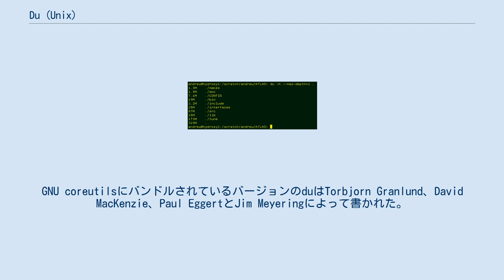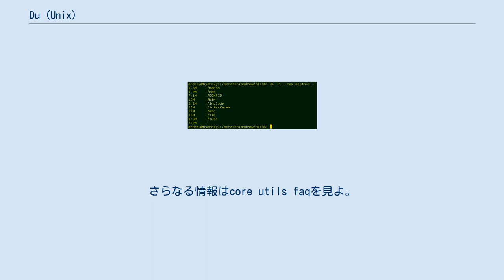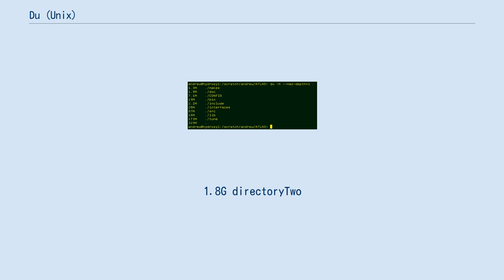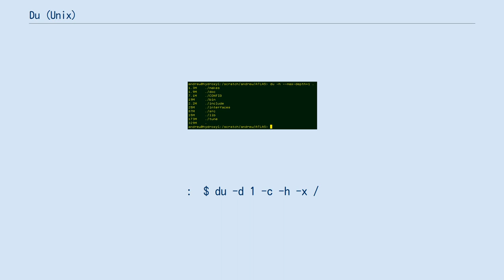Du (Unix)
du（disk usageの略称から）はファイルのスペース使用量、つまりファイルシステム上でディレクトリまたはファイルが実際に使用しているスペースを推定するために使われる標準的なUnixプログラム。
 duユーティリティが最初にでてきたのはAT&T UNIXのバージョン1である。
GNU coreutilsにバンドルされているバージョンのduはTorbjorn Granlund、David MacKenzie、Paul EggertとJim Meyeringによって書かれた。
 デフォルトでは、Single UNIX Specification (SUS) は、duが現在のディレクトリに含まれる各ファイルとディレクトリに割り当てられたファイルスペースを表示することを仕様に定めている。
 リンクはリンク先のものではなく、リンクファイルとしてのサイズを表示するだろう。
ディレクトリの内容のサイズは期待通りに表示される。
 duが報告するのは割り当てられたスペースであって絶対的なファイルのスペースではないため、duによって表示されるファイルシステム上のスペースの合計値は、ファイルが削除されたが、そのブロックはまだ解放されていない場合には、dfによって表示されるものとは異なる。
また、ファイルシステムのデータブロックを割り当てる最小限（minfree）設定とスーパーユーザのプロセスは、合計ブロック数と、使用されているブロックと利用可能なブロックの合計値の間に不一致を作り出す。
最小限（minfree）設定は通常合計ファイルシステムサイズの5%程度に設定されている。
さらなる情報はcore utils faqを見よ。
 duは1つの引数をとり、それはduが動作するパス名を指定する。
もし指定されなければ、現在のディレクトリが使われる。
SUSはduが以下のオプションを取ることを規定している: 他のUnixとUnix-likeなオペレーティングシステムはさらなるオプションを追加していることがある。
BSDとGNUのduは-hオプションを指定すると、適切なSI接頭辞を付けた単位を追加して（例えば10MB）、ユーザが読みやすいフォーマットでディスク使用量を表示する。
 ディレクトリの合計値（-s）をキロバイト単位（-k）で: $ du -sk *
152304  directoryOne
1856548 directoryTwo
 ディレクトリの合計値（-s）を人間が読みやすいフォーマットで（-h : バイト、キロバイト、メガバイト、ギガバイト、テラバイトペタバイト）: $ du -sh *
149M directoryOne
1.8G directoryTwo
 現在のディレクトリにある隠しファイルも含んだすべてのサブディレクトリとファイルのディスク使用量（ファイルサイズでソート）:  $ du -sk .[!.]* *| sort -n
 現在のディレクトリにある隠しファイルも含んだすべてのサブディレクトリとファイルのディスク使用量（ファイルサイズの逆順でソート）:  $ du -sk .[!.]* *| sort -nr
 現在のディレクトリ直下の各サブディレクトリのウェイト（サイズ）（-d 1）を、最後に全体の合計値をつけて（-d）、すべて人間に読みやすいフォーマットで（-h）:  $ du -d 1 -c -h
 あるいはGNUのduでは:  $ du --max-depth=1 -c -h
 ルートディレクトリ直下の各サブディレクトリのウェイト（サイズ）（-d 1と続く/）を、最後に全体の合計値をつけて（-d）、すべて人間に読みやすいフォーマットで（-h）、他のファイルシステムまでたどらない（-x）。
/var、/tmp、または他のディレクトリがルートディレクトリとは別の記憶装置にある時に有用である。
:  $ du -d 1 -c -h -x /
 あるいはGNUのduでは:  $ du --max-depth=1 -c -h -x /